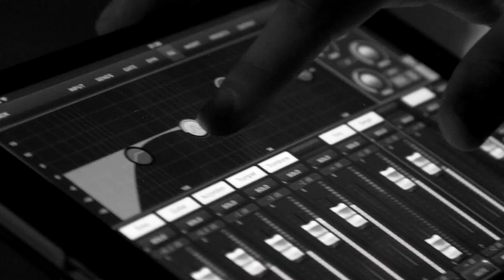OCT #1 - POP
KRIV FOX 26 Houston -  OCT 2021